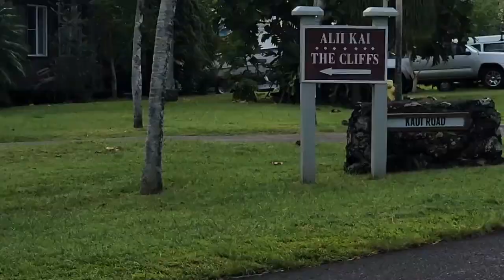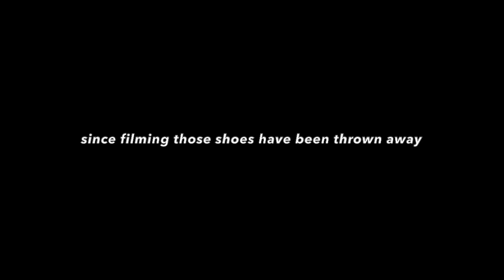Vacation Dad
Father's Day tradition